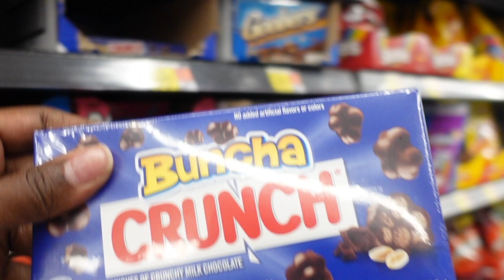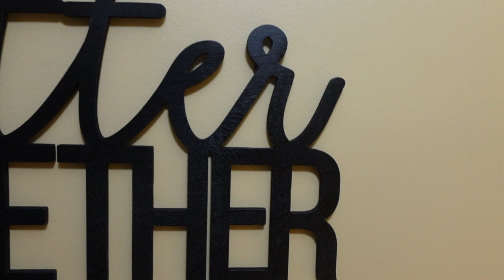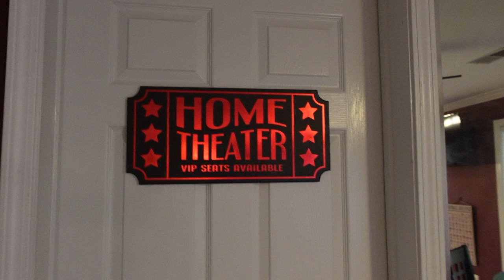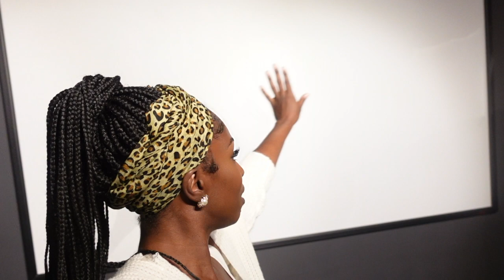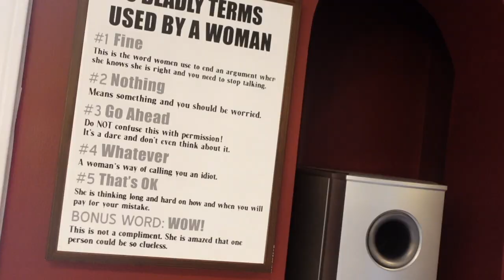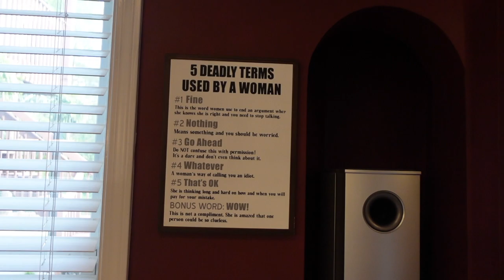MOVIE NIGHT IN HOME THEATER/MAN CAVE+ TOUR| VLOG| ANTIONETTE LEE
Hey luvs. I upload new videos weekly on affordable fashion, and home improvements so it’s safe to say this is a lifestyle channel. Don’t worry everything is broke up into different playlist so you can pick and choose your guilty pleasure lol. Hope you enjoy the video and I will be sure to list what I can down below.

Movie screen
DVD stand
Blue Light usb
Lights-HomeDepot
Speaker system: Bose
Paint: Behr
Carpet-Lowes
Posters-Amazon
mini frig: Walmart
Rug: Amazon